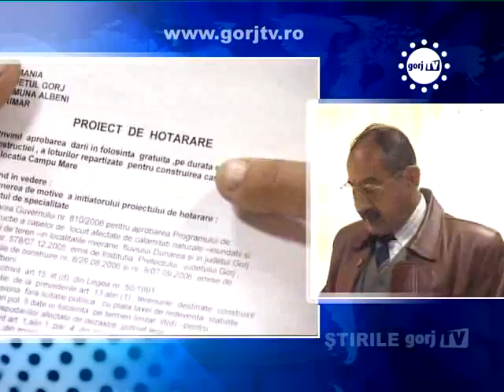STIRILE GORJTV PROPUSA PENTRU EXCLUDERE